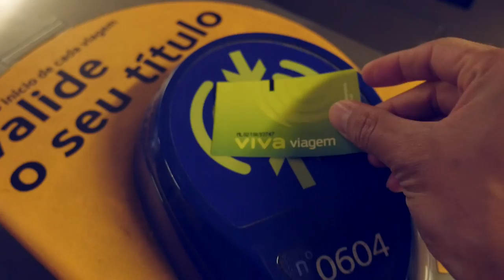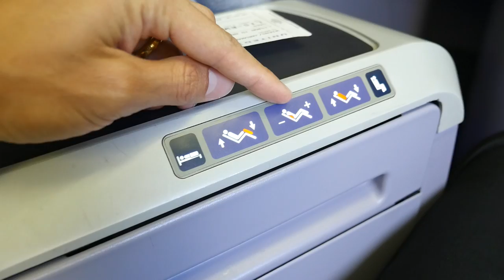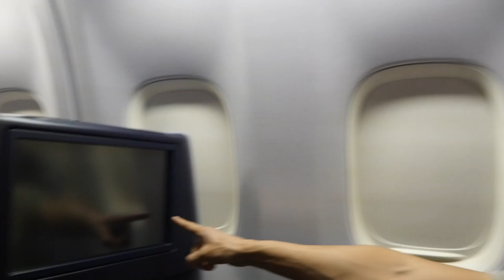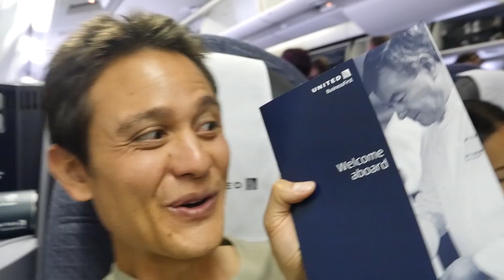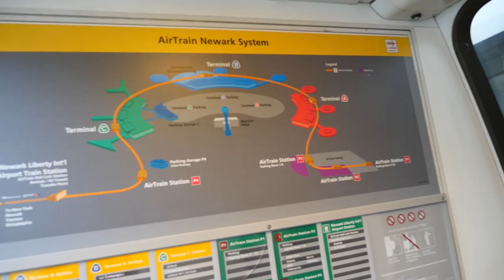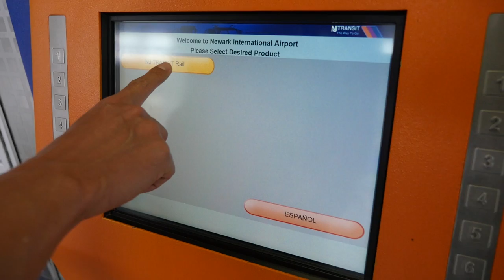United Airlines Review - Business Class from Lisbon to New York City (and NYC Pizza)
We flew from Lisbon to NYC on United Airlines - business class food review.

On Day 28 of our Round The World Trip with Star Alliance we flew from Lisbon, Portugal to Newark (but going to New York City) on United Airlines business class. I wasn’t expecting that much from United Airlines, but it turned out to be a great flight, with amazing service, and surprisingly very good food. Here’s the full United Airlines flight review.

4:57 Lunch on United Airlines: Lisbon to New York City - Since we boarded the flight in the morning, the first meal we at on the flight is lunch. I chose to order salmon with couscous with some kind of sauce on it. The salmon paired with the couscous and tomatoey sauce was delicious. It was a full gourmet meal experience on business class.

9:55 Dinner on United Airlines - After taking a nap for a few hours and watching a couple movies, it was time for another meal… I think it was dinner this time? Since they had salmon on the menu again, I couldn’t resist. Again, it was good.

11:07 Newark Liberty International Airport - We arrived to Newark airport after about a 6 hour flight from Lisbon, Portugal. From the airport after passing from customs and immigration we went to the train station and bought tickets for $13 from Newark to NY Penn Station Manhattan.

13:26 Courtyard New York Manhattan / Chelsea - In New York City, my wife and I stayed at Courtyard New York Manhattan / Chelsea, located just a 5 minute walk from NY Penn Station. We checked into the hotel and our room was fantastic with a great view of NYC.

15:33 Joe's Pizza - Without a doubt, pizza is one of the most famous foods to eat in NYC, and so it was only fitting that my first meal in NYC would be pizza. After walking around for a while, Ying and I were not too far from Joe's Pizza, one of the many legendary pizza slice restaurants in New York City. The pizza was pretty good, and it had actually been a while since I had eaten pizza. Price - $2.75 for cheese slice, $3.75 for pepperoni.

It was a good but tiring day, and I our flight on United Airlines was very nice. Welcome to New York City - more food coming!

Thank you to Star Alliance and their Round The World tickets for sponsoring my business class flights.
Thank you to Courtyard New York Manhattan / Chelsea for sponsoring my stay in NYC.

I personally paid for all food and attractions in this video, and I decided what to do and where to eat.

GEAR I USE:
Main camera I use
Main lens